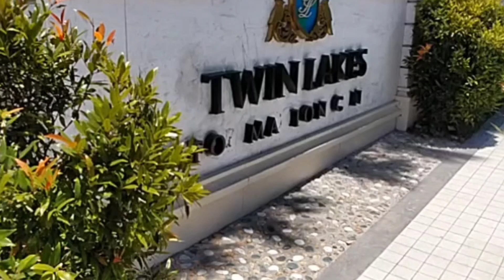TWIN LAKES TAGAYTAY - One Day Vlog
side trip after chekin'out of staycation